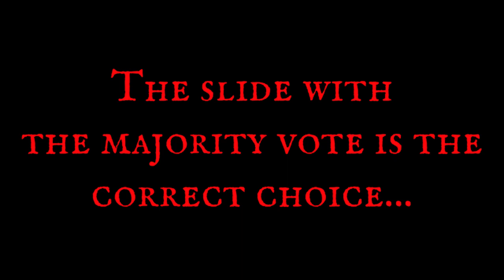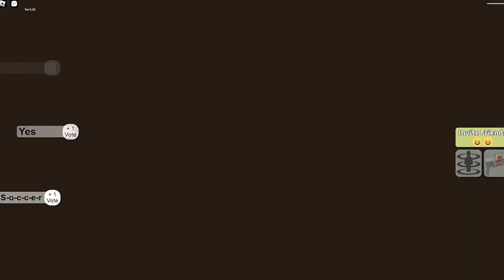Pick A Slide (Roblox)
"Pick a Slide", is a game about choices located in the backrooms on Roblox. I'm playing through all the way to the end.